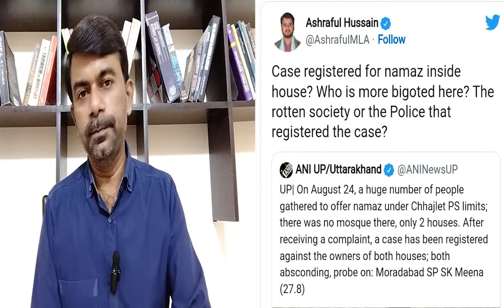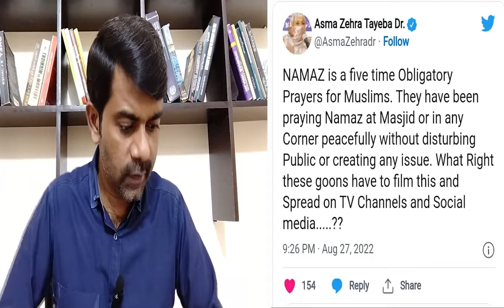Extremist Hindu Movements | How Muslims Living in India? Minority Discrimination | Nae Khooj Insight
India is home to some two hundred million Muslims, one of the world’s largest Muslim populations but a minority in the predominantly Hindu country. Since India’s independence, Muslims have faced systematic discrimination, prejudice, and violence, despite constitutional protections.

Experts say anti-Muslim sentiments have heightened under the leadership of Prime Minister Narendra Modi and the ruling Bharatiya Janata Party (BJP), which has pursued a Hindu nationalist agenda since elected to power in 2014. Since Modi’s reelection in 2019, the government has pushed controversial policies that critics say explicitly ignore Muslims’ rights and are intended to disenfranchise millions of Muslims. Under Modi, violence against Muslims has become more common. The moves have sparked protests in India and drawn international condemnation.

Who makes up India’s Muslim population?
India is a country of religious, ethnic, and linguistic diversity. Its estimated two hundred million Muslims, most of whom identify as Sunni, account for about 15 percent of the population, by far the largest minority group. Hindus make up about 80 percent of the population.

How did India’s partition influence Hindu-Muslim relations?
Some of the animus between India’s Hindus and Muslims can be traced to the cataclysmic partition of British India in 1947, scholars say. Economically devastated after World War II, the British lacked the resources to maintain their empire and moved to leave the subcontinent. In the years before partition, the Indian National Congress party, under the leadership of Mahatma Gandhi and Jawaharlal Nehru, pushed for independence, organizing civil disobedience and mass protests against British rule. Meanwhile, the All-India Muslim League political group, led by Muhammad Ali Jinnah, called for a separate state for Muslims.

In 1947, a British judge hastily decided the borders for a Hindu-majority India and a Muslim-majority Pakistan (including what is today Bangladesh). The partition sparked deadly riots, gruesome communal violence, and mass migrations of Muslims to Pakistan and Hindus and Sikhs to India. Survivors recall blood-soaked trains carrying refugees from one country to the other, towns burned to the ground, and bodies thrown in the streets. Historians estimate between two hundred thousand and two million people were killed.

Why communities that had coexisted for hundreds of years attacked each other remains unclear. Some experts fault the British and their “divide-and-rule” strategy, which provided some electoral privileges for the Muslim minority, about 25 percent of the population. Others point to tensions between Hindu and Muslim political movements, which rallied constituents along religious lines. Around thirty-five million Muslims stayed in India after partition.

How did religion factor into India’s constitution?
The country’s now seventy-year-old constitution [PDF] enshrines egalitarian principles, including social equality and nondiscrimination. The word “secular” was added to the preamble in 1976, but the constitution does not explicitly require the separation of religion and government.

Leaders of the Congress party who fought for independence advocated for an India that recognized all citizens and faiths as equal. Gandhi, who envisioned a secular state free from discrimination, was assassinated in 1948 by a Hindu nationalist. Nehru, India’s first prime minister, believed that secularism was essential to building a peaceful society and avoiding another tragedy like what followed partition; he saw those trying to divide India along religious lines, especially Hindu groups, as the nation’s greatest threat.

How did Hindu nationalists come to power?
Hindu nationalism was first articulated in the 1920s by Indian author and politician V. D. Savarkar in his book Hindutva: Who Is a Hindu?. Hindu nationalists believe Hindus are the “true sons of the soil” because their holy lands are in India, whereas the Christian and Muslim holy lands are outside it. They generally champion policies intended to make India a Hindu state. Many see Indian Muslims as suspect foreigners, despite the fact that most are descendants of Hindus who converted to Islam. Hindu nationalists point to partition and the creation of Pakistan as the ultimate manifestation of Muslim disloyalty.